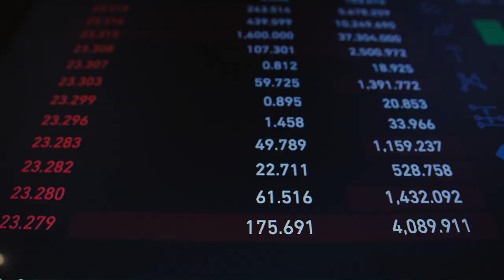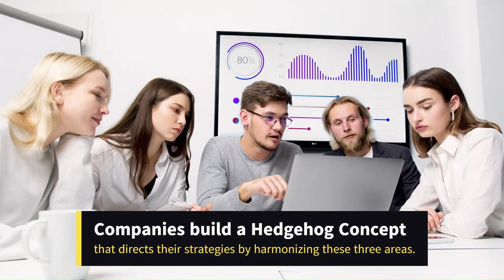Organizational Growth and Success - "Good to Great"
This overview offers a glance into Jim Collins' "Good to Great" major teachings and insights.

Companies can establish themselves on a path to sustained excellence by emphasizing leadership, the Hedgehog Concept, regulation, innovation boosters, and other critical variables.